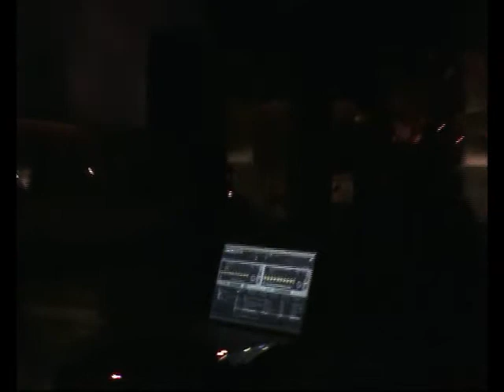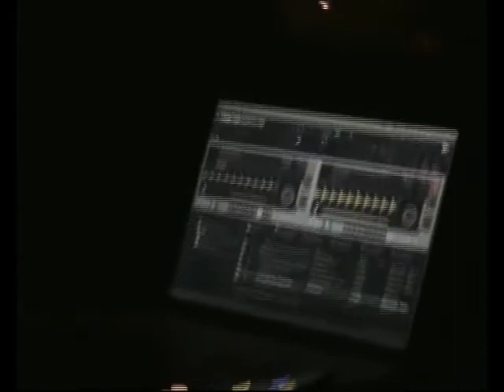Elements Goes Clubbing 27|11|10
Monsieur Jean Lemure @ Elements Goes Clubbing 27|11|10